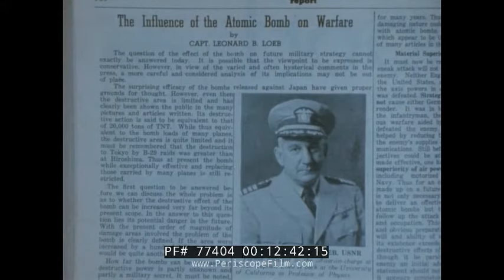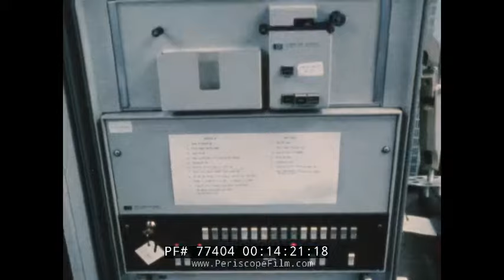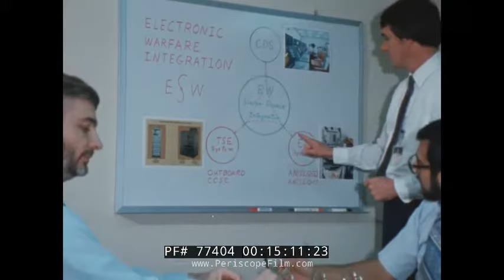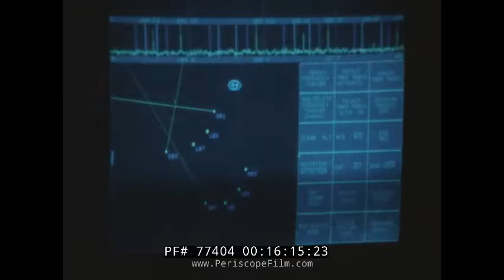NAVAL SURFACE WEAPONS CENTER 1983 ANNIVERSARY U.S. NAVY FILM 77404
The Naval Surface Weapons Center is the topic of this 1983 film, commemorating the 65th anniversary of the center. The NAVSEA Warfare Center supplies the technical operations, people, technology, engineering services, and products needed to equip and support the Navy. It is also the United States Navy’s principal Research, Development, Test and Evaluation (RDT&E) assessment activity for surface ship and submarine systems and subsystems, in addition to providing depot maintenance and engineering support.

“At age 65, most of us are ready to think about retirement, but not NSWC. At NSWC, we’re going to continue to make a difference,” say the announcer as he introduces the viewer to “Making a Difference — 65 Years of NSWC.”

Rushed office workers take center stage at mark 1:35, as the announcer explains NSWC makes a difference in how the Navy conducts its affairs. “We make a difference in the security of our country. We make a difference in how other countries of the world behave toward us … Return with us now to those thrilling days of yesteryear to see who we are,” he implores.

Mark 02:22 takes the viewer back to the origins of the center, as an old black-and-white image appears onscreen and the announcer explains how the Naval Proving Ground, which was established in 1918 at Indian Head, Maryland, quickly began to outgrow itself. Officials found a parcel of land in Virginia along the Potomac River that would suit the facility’s purposes, and was named the Navy Proving Ground Dahlgren (after the Virginia community). The community, in turn, had been named after Admiral John A. Dahlgren, who founded the Naval Ordnance Department and launched major advances in gunnery.

“The name ‘Dahlgren’ has mean ‘guns’ ever since,” says the narrator at mark 03:00.

The main battery quickly grew to include one type of every gun used by the navy, the viewer is told. Over time the station quickly grew to include housing for employees and officers’ quarters.

At mark 06:00, the viewer is reminded of the horrors of the attack of Pearl Harbor as familiar images flash on the screen. But World War II meant increased activity at research facilities across the country “as our country fought the greatest conflict ever seen on the face of the globe. At Dahlgren, proofing work on the revolutionary proximity fuse required firing as many as 400 rounds a day.”

With the flash of an atomic bomb at mark 06:20, the announcer continues, “Everybody knows that the atomic bomb was the final blow of World War II that convinced Japan to surrender.” But what many people don’t know, the viewer is informed, is that much of the work preparing the bomb was undertaken at the Navy Proving Ground Dahlgren.

The facility was also instrumental in the creation, development, and eventual use of mines during the war. “Many still believe that the mining campaign was single most effective facet of our war in the Pacific,” it is suggested at mark 07:07.

Following the war, work at the Dahlgren facility and the Naval Ordnance Laboratory at the US Navy Yard began to grow, leading to construction of a new Naval Ordnance Laboratory beginning in 1944 in White Oak, Maryland. Following a series of construction scenes, we see Secretary of the Navy James Forrestal at mark 08:18 at a ceremony laying the cornerstone for the facility. The film then takes the viewer through various buildings in the complex, including a wind-tunnel building to test the flights of projectiles and missiles.

Mark 10:45 also shows us the IBM-constructed Naval Ordnance “research calculator,” touted as the most advanced computer in the world, as scenes of rooms full of massive computers are shown.

With the level of scientific research and development undertaken at the both facilities, the narrator explains at mark 12:05, giving rise to the Naval Weapons Laboratory. The facility went on to develop new weapons, including the Polaris missile. “The ‘50s and ‘60s were the glory days of missiles,” it is said at mark 12:25, “and White Oak, with its long expertise in underwater systems, had a star in SUBROC (UUM-44 SUBROC), the submarine-to-submarine nuclear depth charge.

The White Oak and Dahlgren facilities were eventual combined to create the Naval Surface Weapons Center, which encompassed both sites and would add additional sites on both the east and west coasts over time. “Despite the occasional cynic, we’ve grown over the years to command the respect and admiration that the largest R&D center in the navy deserves,” the narrator states at mark 14:07.

At scenes of workers sitting at computers or conducting experiments are shown, the narrator reminds the viewer, “The future of the Naval Surface Weapons Center is where we can continue to make a difference.”

This film is part of the Periscope Film LLC archive.